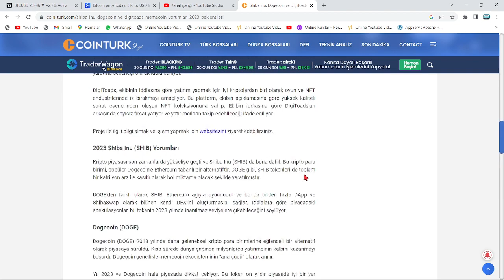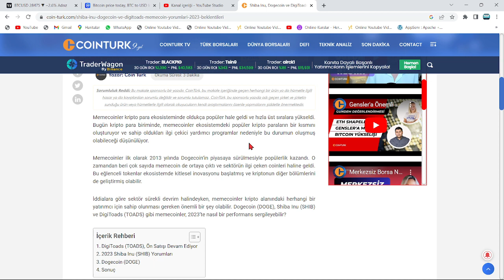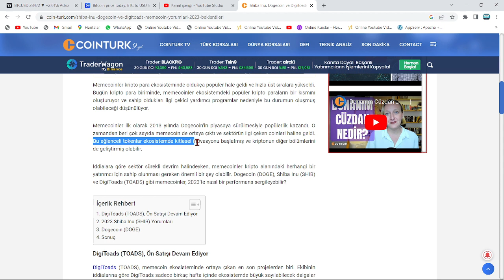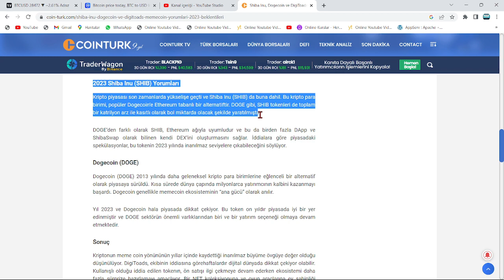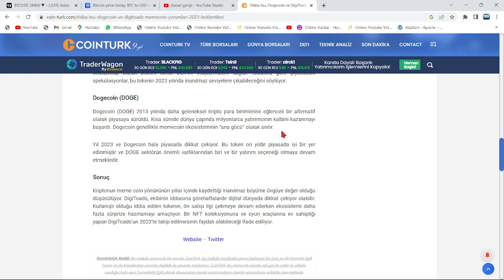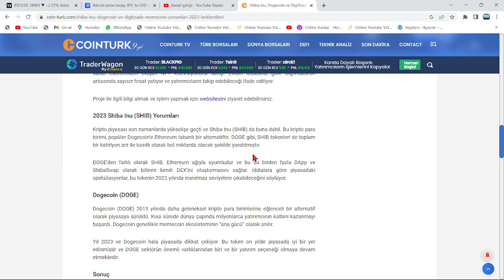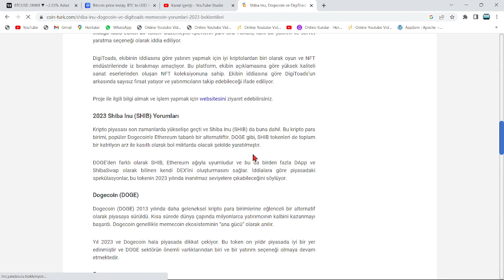ÜNLÜ KAYNAK, SHİBA'NIN 2023'TE 1 DOLAR FİYATINA ULAŞACAĞINI İŞTE BÖYLE KANITLADI!🚀İNANMAYAN KALMADI🔥